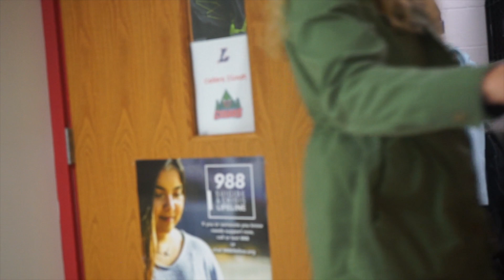November 2023 Monthly Moment